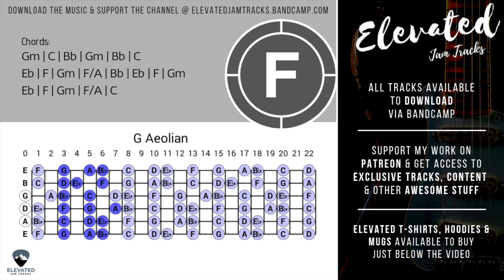Mellow Bluesy Groove Guitar Backing Track Jam in G Minor